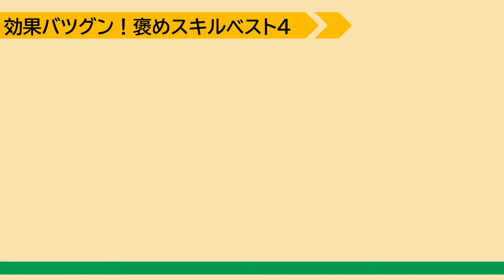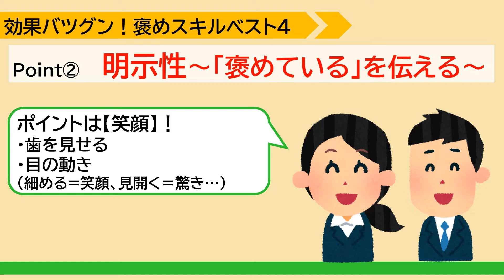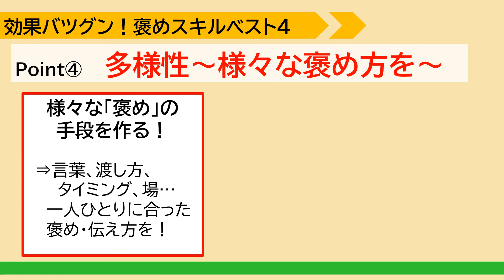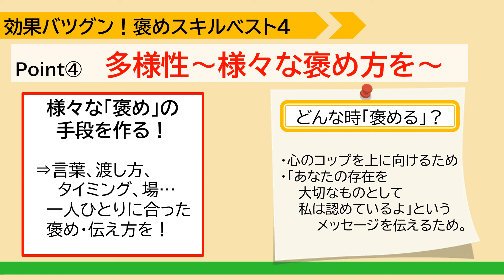【褒め方】効果バツグン！褒めスキル４選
学級経営や授業づくり！